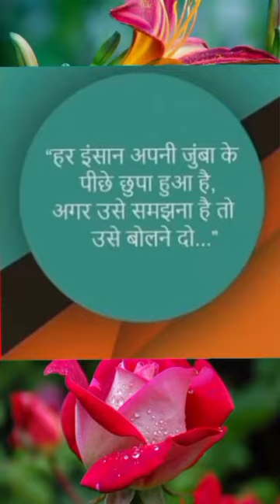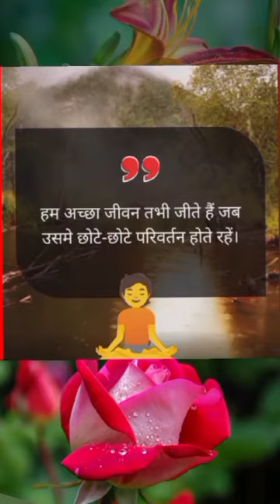❤️ Heart Touching Shero Shayri💞दिल को छू लेने वाली शेरो शायरी✍️💯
Your queries÷
shero shayari
shayari
life shayari
sad shayari
love shayari
boys shayari
emotional shayari
2024 nai shayari
2024 new shayari
God shayari
evening shayari
morning shayari
good afternoon shayari
night shayari

     🌿🌿꧁𓊈𒆜🆆🅴🅻🅲🅾🅼🅴 𒆜𓊉꧂ 🌿🌿

                 🌿꧁𓊈𒆜🆃🅾 🅼🆈𒆜𓊉꧂🌿

꧁𓊈🆈🅾🆄🆃🆄🅱🅴 🅲🅷🅰🅽🅽🅴🅻𓊉꧂

{ Please read.

tag ÷
short
shorts
yt short
yt shorts
trending status
WhatsApp status
Facebook status
Facebook story
Facebook reels
HD status
4Kstatus
4K status
4K Full screen status
status
statute
HD status
YouTube shorts
YouTube short
old song
old songs
attitude status
Facebook status
Facebook story
fb status

2.This video purpose only for news reporting not intended to defile and defame any religious, regional or social groups.